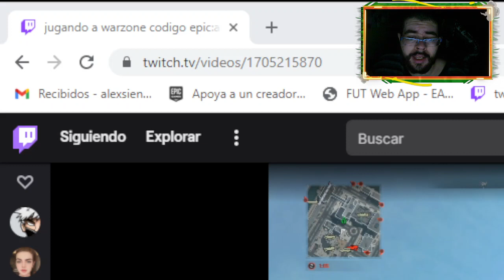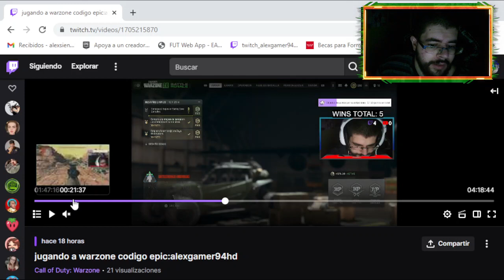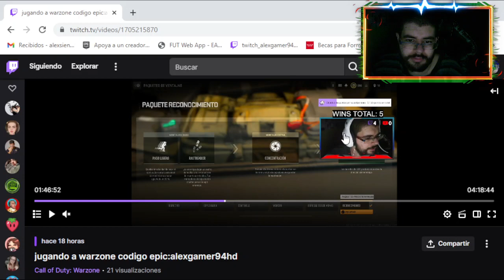consejos para ganar en warzone